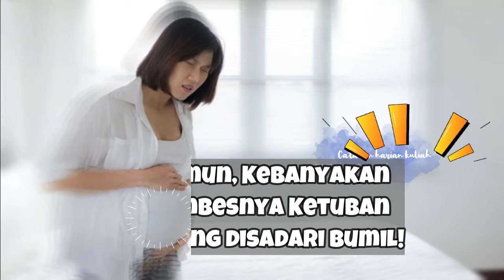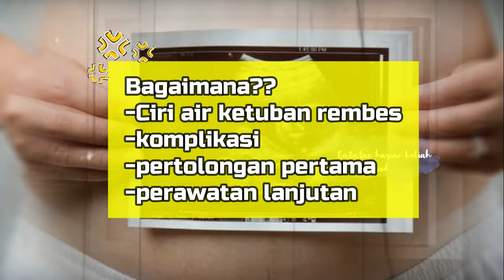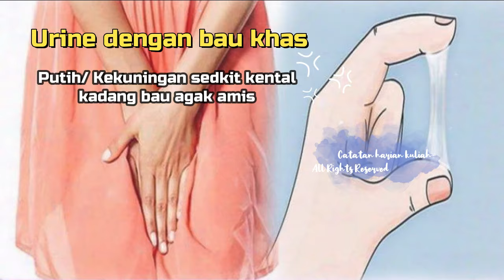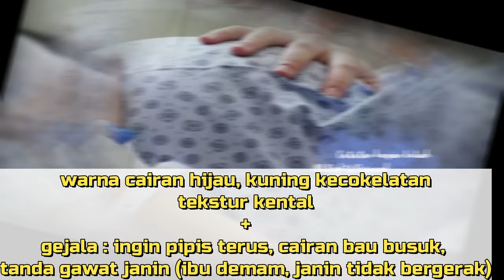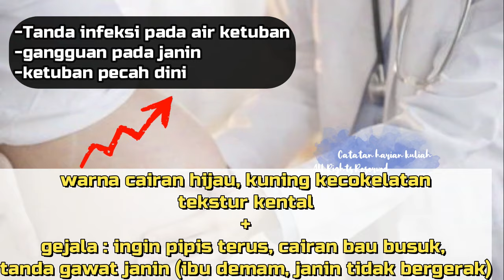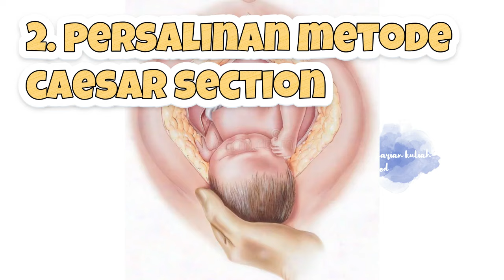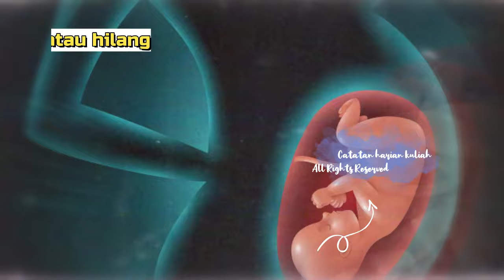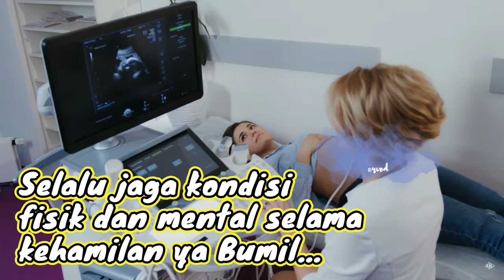Penyebab Air Ketuban Merembes! Bedakan Antara Air Ketuban dan Urin!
Air Ketuban Merembes! Merembes bukan pecah! Bagaimana cirinya, kapan harus segera ke dokter? dan apa yang dapat bumil lakukan sembari menunggu waktu untuk periksa ke dokter?
Edukasi mengenai merembesnya air ketuban ini sangat penting ya bumil... nah mari kita belajar bersama untuk mengetahui tentang tema ini ya...

Selamat menyaksikan... :)
Producer :  I'ana Aulia Andari , Deny Yuliawan
Creator : I'ana Aulia Andari
Narator : I'ana Aulia Andari
PT. Alfath Cendikia Healthtech Nusantara (ACHN)

Orang Tua Wajib Tahu!!! Kemampuan Bayi Usia 1 Bulan dan Cara Stimulasi Bayi Usia 1 Bulan